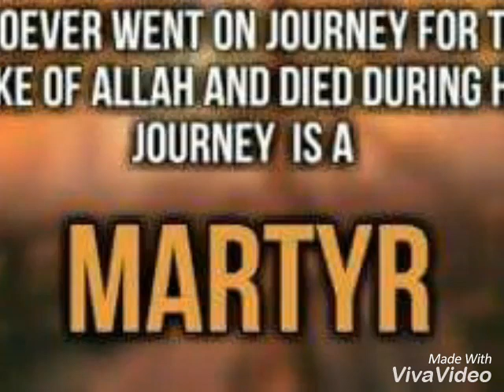Main Bhi To Pukara Jaon Ga | Army Songs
Dedicated to Martyrs of Pak Army!!

1)This video has no negative impact on the original works (It would actually be positive for them)
2)This video is also for teaching purposes.